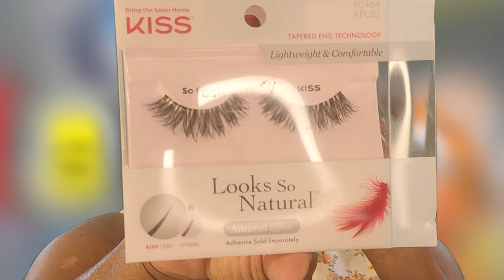READY FOR SUMMER HOTNESS MAKEUP LOOK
❤️L❤️LOADS OF GOODIES LISTED IN THE BEAUTY DRAWER❤️L❤️L

This color combo has always been one of my favorites for welcoming in Spring and Summer!  What do you think? and what colors are that for you?

WORK AT HOME LEGITIMATE JOBS

MORE VIDEOS FOR YOUR VIEWING PLEASURE